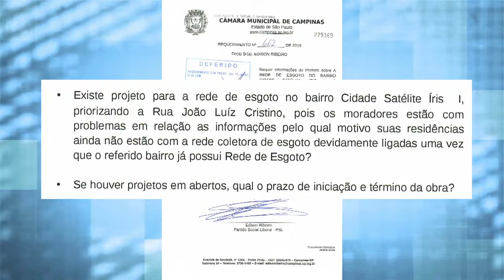Câmara Notícia : Esgoto Satélite Íris I 29/03/2019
Segundo o Vereador Edison Ribeiro ,as ruas do Bairro Satélite Íris I já contam com rede de esgoto,mas as vielas não,e isto tem causado tem causado transtorno aos moradores.